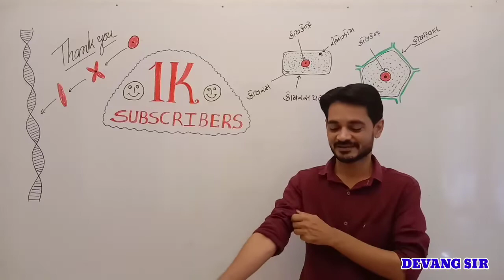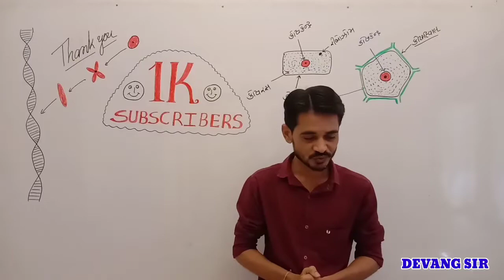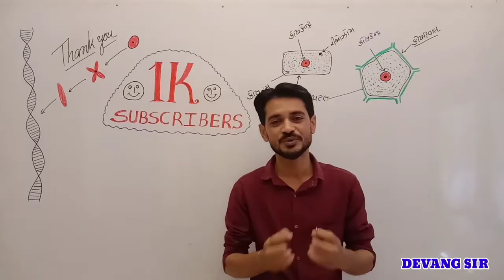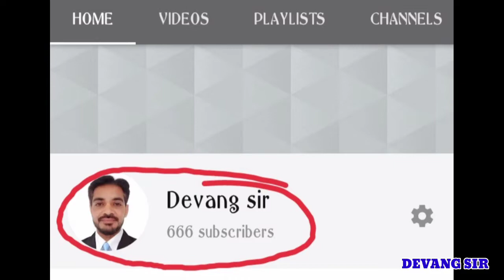thank-you 1K SUBSCRIBER